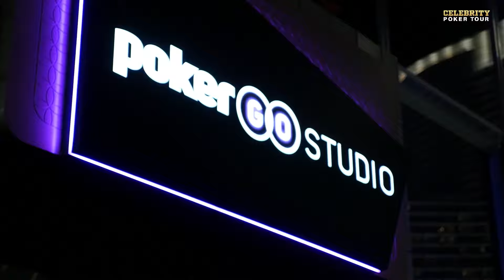BIGGEST HANDS From H3 Poker Game Night!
Full recap of The Celebrity Poker Tour H3 Game! As part of the Game Night series, fans at home will find out who the best poker player is amongst the iconic H3H3 crew with special guest appearances from Tana Mongeau & Steiny from NELK!

On top of the bragging rights, the top 3 players will also take home a piece of the $10,000 cash prize.

Watch history be made as the Celebrity Poker Tour crowns its final Game Night champion of 2024!